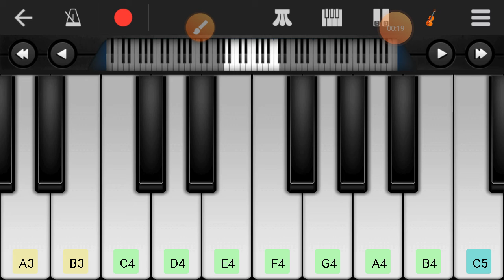Bowgart Tribal Island Impression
I was bored so enjoy my cover of tbehe Bowgart on Tribal Island